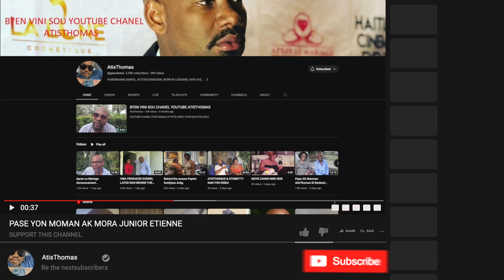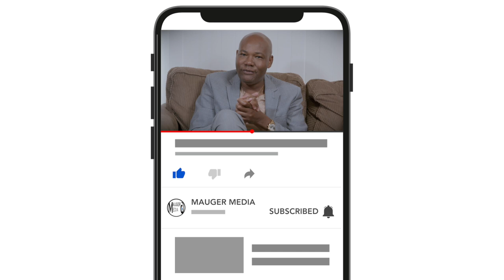Atisthomas - Mora Junior Etienne Ti Limye Full Interview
SE YON SHOW KOTE THOMAS AP PRAN TI PLEZI LI AP PALE AK LOT ATIS MEN'M JAN AVER LI SE YON TRÈBEL INTERVIEW MWEN KON SEYE W POU GADE'L PLS SHARE, COMMENT AND LIKE.THANK YOU FOR YOUR SUPORT